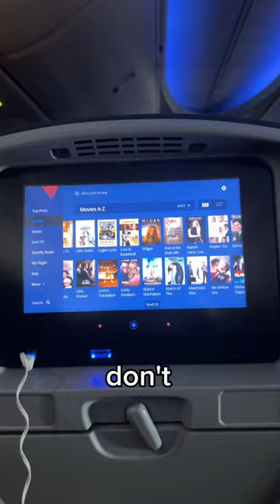Flying to San Francisco